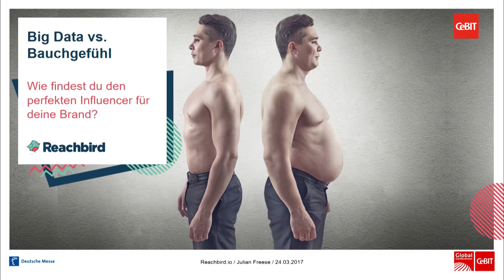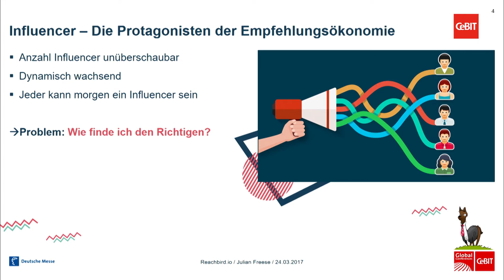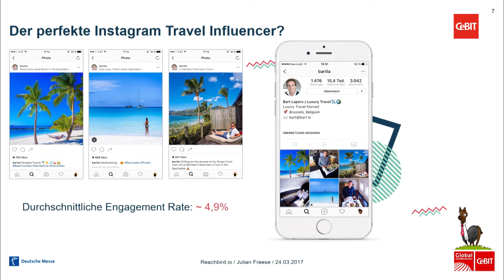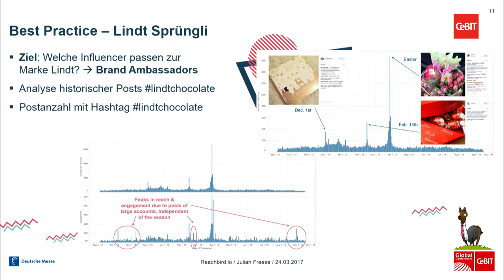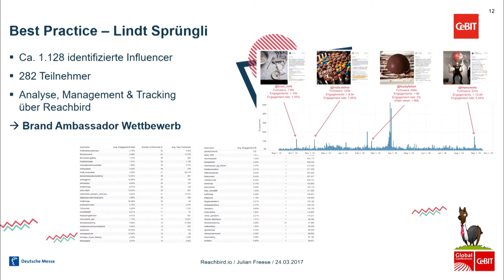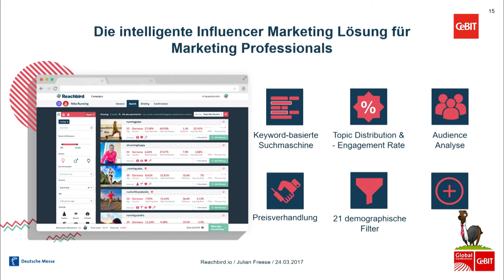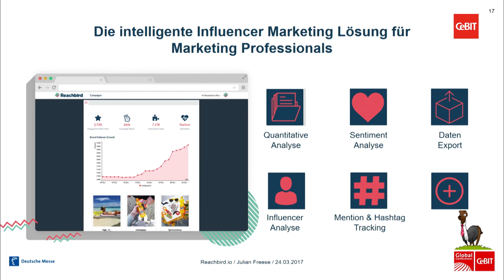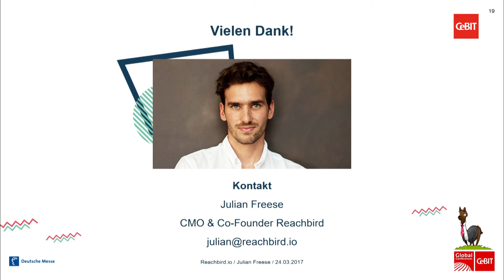Keynote "Big Data vs. Bauchgefühl"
ROCK THE BLOG / CeBIT Global Conference - 24. März 2017: Keynote "Big Data vs. Bauchgefühl" / Julian Freese, CMO & Co Founder, Reachbird.io StyleAddicted AG